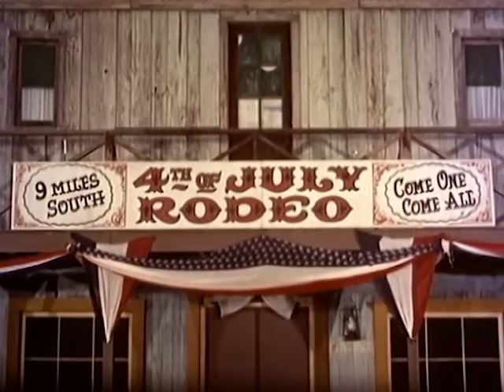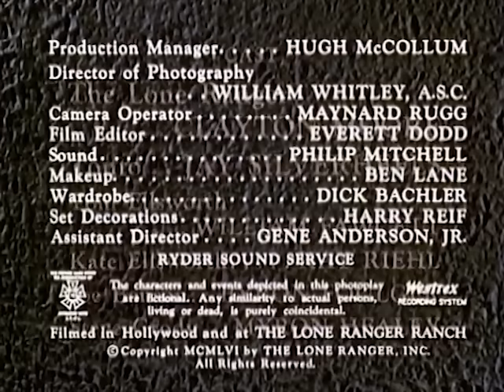The Lone Ranger Struggles With Blind Witness | Full Episode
The Grody Brothers rob the express office in Flat Rock and are in cahoots with an unlikely ally.

Lone Ranger | TV Series | Season 5 | Episode 38 | Blind Witness